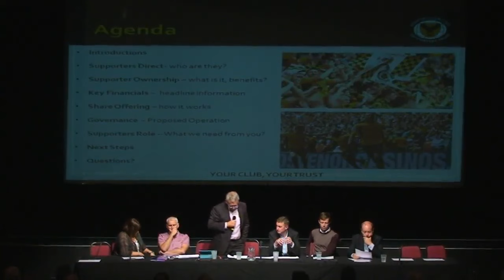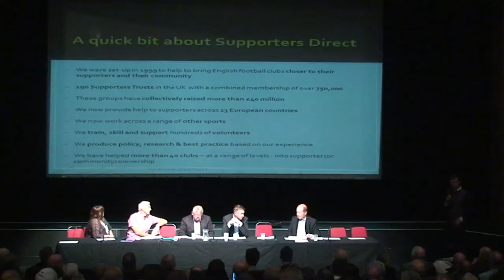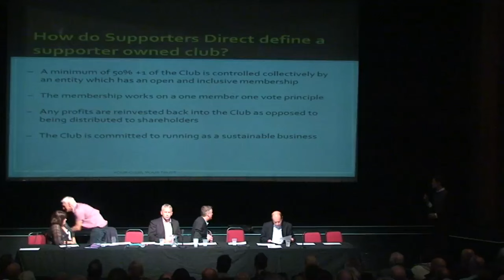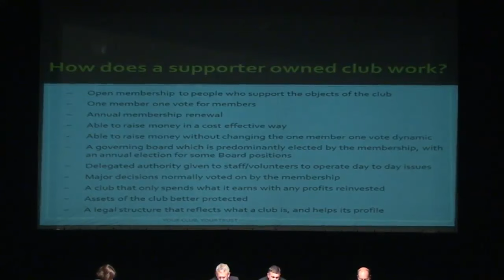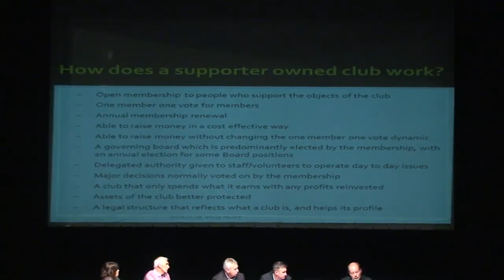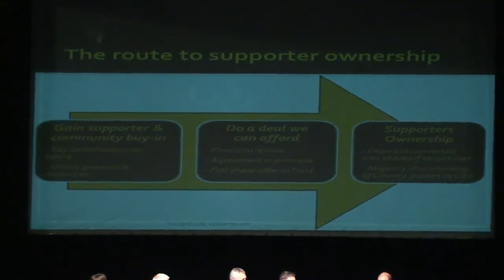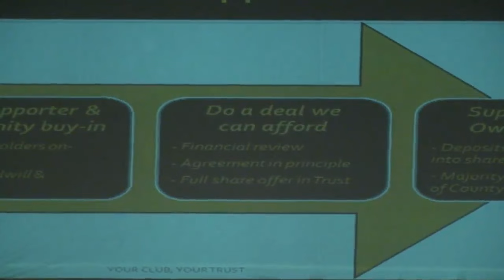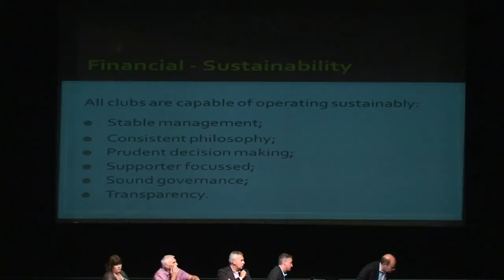Supp Trust Open Meeting 24/07/15 Part 1